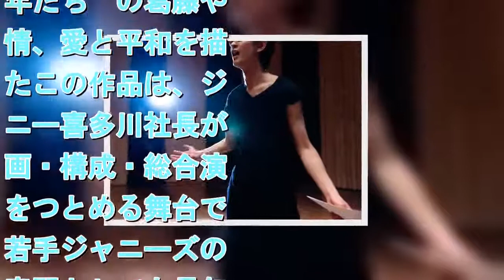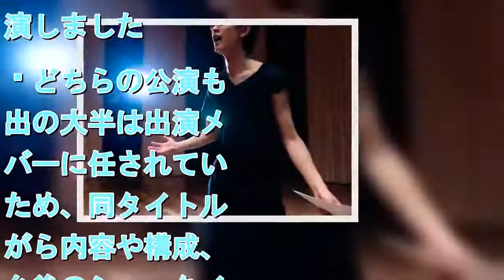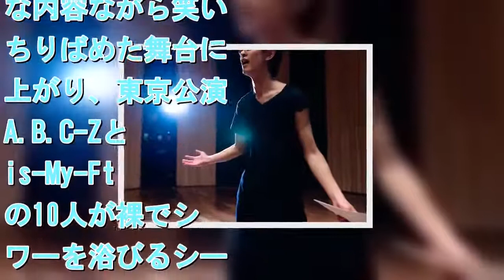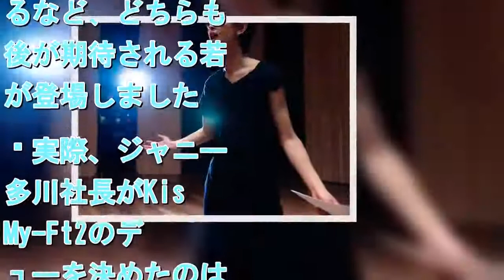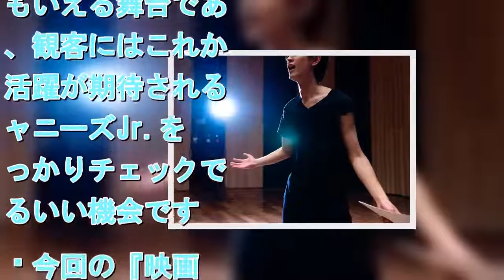50年の時を経て映画化！ジャニーズ伝説の舞台「少年たち」って？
50年の時を経て映画化！ジャニーズ伝説の舞台「少年たち」って？
画像はイメージ（画像素材：PIXTA）!DOCTYPE html PUBLIC "-//W3C//DTD HTML 4.0 Transitional//EN" " 3月29日公開の『映画 少年たち』。本作は、1969年にフォーリーブスが主演を飾って以来、現在もデビュー前のジャニーズJr.メンバーたちに受け継がれ上演されている舞台「少年たち」をもとにしています。さまざまな理由で刑務所に入った“少年たち”の葛藤や友情、愛と平和を描いたこの作品は、ジャニー喜多川社長が企画・構成・総合演出をつとめる舞台で、若手ジャニーズの登竜門としても長年にわたって注目されています。今回はこの舞台「少年たち」の歴史や魅力を紐解いていきましょう。「少年たち」の始まりはジャニーズ2組目のアイドルから 「少年たち」は、もともとジャニーズで2組目となる4人組アイドルグループ・フォーリーブスのレコード「少年たち －小さな抵抗－」をミュージカル化したものでした。その後、ストーリーを改訂しながらフォーリーブス中心の舞台として上演されていましたが、時を経て2010年、ジャニーズJr.が出演する「少年たち 格子無き牢獄」として復活。同年8月に上演された大阪公演には関西ジャニーズJr.、9月の東京公演には、当時デビュー前だったA.B.C-Z、横尾渉と二階堂高嗣を除くKis-My-Ft2などが出演しました。どちらの公演も演出の大半は出演メンバーに任されていたため、同タイトルながら内容や構成、舞台後のショータイムも大阪公演と東京公演では異なるものに。大阪公演はシリアスな内容ながら笑いをちりばめた舞台に仕上がり、東京公演はA.B.C-ZとKis-My-Ft2の10人が裸でシャワーを浴びるシーンが組み込まれ、それぞれファンを楽しませました。“東西Jr.対決”となった2011年「少年たち 格子無き牢獄」東京公演 「少年たち 格子無き牢獄」は2011年にも上演されます。同年8月の大阪公演には前年と同様関西ジャニーズJr.が出演。一方、同年9月の東京公演には、A.B.C-Zと、関西ジャニーズJr.出身者で結成された現在の“ジャニーズWEST”メンバー、重岡大毅、中間淳太、桐山照史、神山智洋、濱田崇裕といった関西陣たちが出演し、まさに“東西対決”の状態に。シャワーシーンはこの時も健在で、東京公演初日の囲み取材では、桐山が「関西Jr.はあのシーンのために全員で体を鍛えたので注目してください」と意気込みを語りました。東西対決が盛り上がりを見せる一方、同年7月の舞台「PLAYZONE SONG＆DANC'N.」で左足を骨折したA.B.C-Zの河合郁人は、やむなく車いすで舞台へ登場することに。そのサポート役についたジャニーズJr.が、現Sexy Zoneの菊池風磨です。東京公演は、前年のストーリーを踏襲した内容ながら、関西ジャニーズJr.らしい明るさはもちろん、河合のハプニングも加わり、一味違う「少年たち」になりました。SixTONES、Snow Man、関西ジャニーズJr.…次のスターが勢ぞろい 2015年から東京公演の出演者は現在もジャニーズJr.として活躍するSixTONESとSnow Manがメインに。関西ジャニーズJr.を中心とする大阪公演には、昨年結成されたなにわ男子のメンバーが選抜されるなど、どちらも今後が期待される若手が登場しました。実際、ジャニー喜多川社長がKis-My-Ft2のデビューを決めたのは、2010年の「少年たち」に出演する同グループを観てのことだったそう。出演者にとってはデビューのチャンスともいえる舞台であり、観客にはこれから活躍が期待されるジャニーズJr.をしっかりチェックできるいい機会です。今回の『映画 少年たち』では、SixTONES、Snow Man、関西ジャニーズJr.をメインとした3つのグループの、若者たちの姿が描かれています。ジャニーズJr.以外にも、看守役に関ジャニ∞の横山裕、児童養護施設の後見人にかつてこの舞台にも出演していたA.B.C-Zの戸塚祥太と、先輩たちが若いJr.のパワーを受け止め、ストーリーに深みを持たせる役割を果たしています。映画冒頭には1カメラ1カットで撮影した8分間のダンスシーンもあるとのこと。舞台の迫力そのままにスクリーンに再現されるようです。今まで舞台で見る機会がなかった方も、輝く次世代のスターたちのパフォーマンスを楽しめることでしょう。（文／北舘和子）